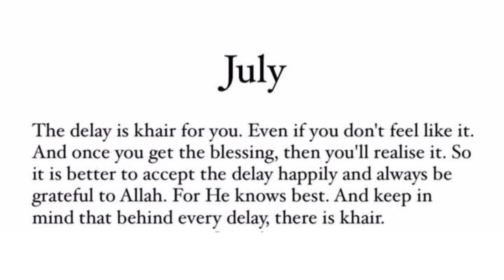Islamic Reminders Based on Your Birthday Month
Assalamualaikum WaRahmatullahi Wabarakhatu!
This video basically created to motivate people and ti raise their sprits and hopes . You just have to check what your birthday month says and have a firm believe on that in sha ALLAH, you'll find peace 🕊️

📌ABOUT ME :
Hey it's me She Pious! On this channel I upload videos where I share my learning's about ISLAM .

🖇️CONTENT:
Educational content based on the Quran, Hadith, and Islamic teachings .